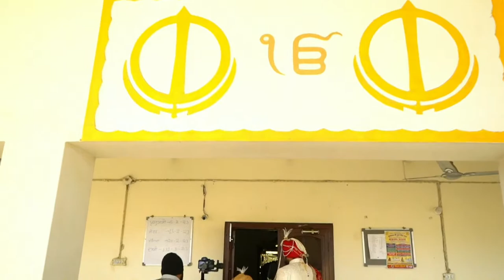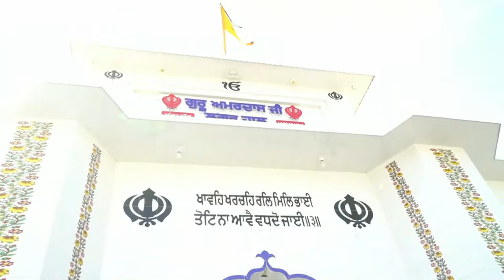Savjot Singh Athwal & Jeevanjot Kaur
Live By - Bhullar Studio, Sri Karanpur (Raj.) 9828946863